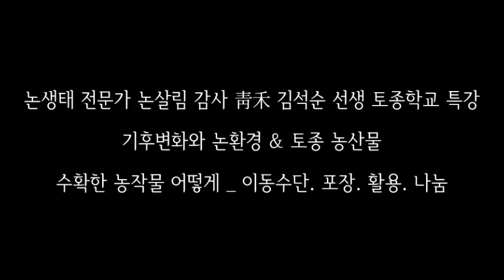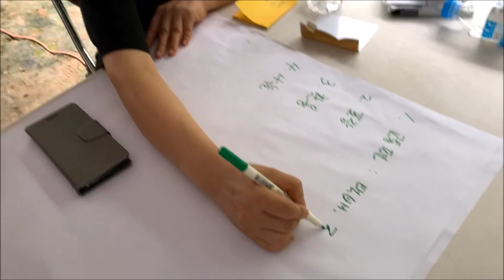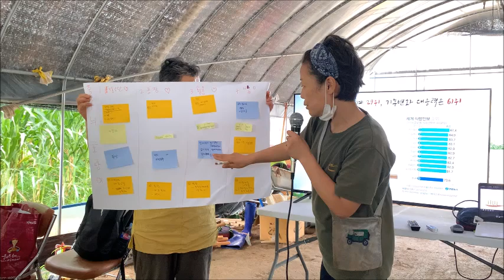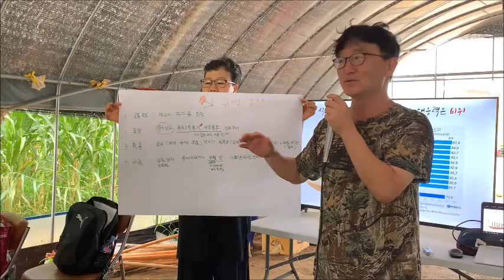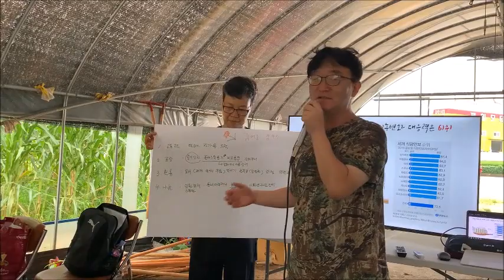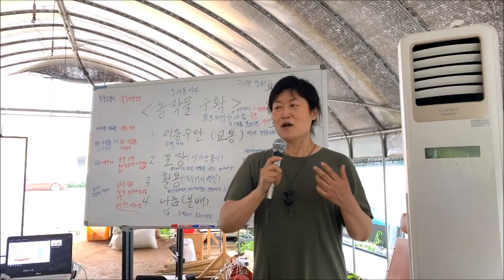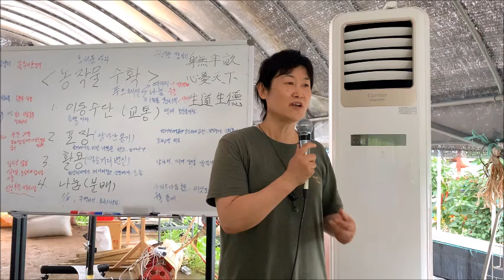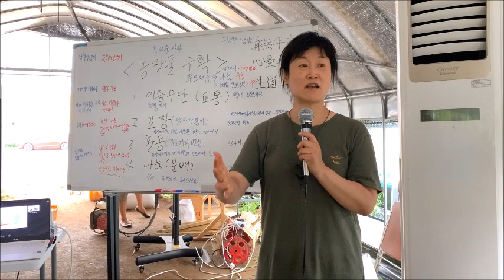[토종 & 농산물] 수확한 농산물 어떻게 하나 그리고 기후변화와 농환경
이동수단, 포장, 활용 그리고 나눔을 통해서
수확한 농산물을 어떻게 하나를 주제로
토종학교 교육생들의 모둠별 발표가 있습니다.
그리고 논생태 전문가
청화(靑禾) 김석순 선생의 특강이 이어집니다.
기후변화 시대 농환경에 따른 생태와
토종씨앗의 의미가 무엇인지
깊은 성찰을 이끄는 에듀테인먼트입니다.
임원경제사회적협동조합, 임원랜드,
토종생태단지, 소로리, 한겨레소로리토종학교,
논살림사회적협동조합, 논살림, 논생태,
토종운동, 토종씨앗, 유기농, 유기생태,
청화 김석순, 석문 권순학, 월찬 최종호,
송하 이영선, 월전 백영애, 무랑 박해웅,
석야 신택수, 하계 이강현, 서령 최영자,
농인 오경근, 해농 송원호, 농야 김경선,